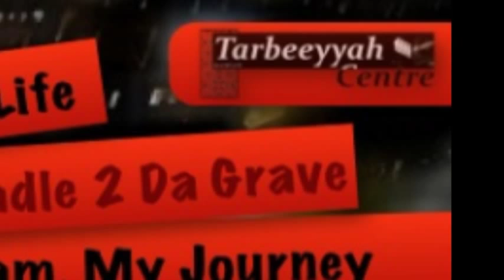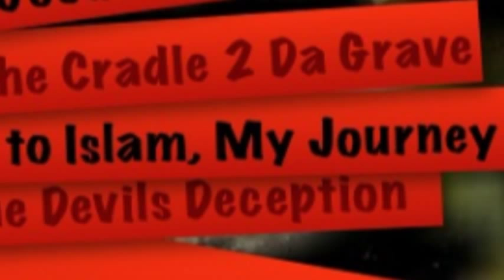Thug Life: From The Cradle 2 Da Grave | Shaykh Murtaza Khan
The Tarbeeyyah Centre Presents.
From Gangstahood 2 Brotherhood

This was the second lecture of a series of lectures given at the Tarbeeyyah Centre, Murtaza Khan flawlessly delivers another lecture regarding the issues of the youth today.
Ustadh Murtaza Khan graduated from the International Islamic University, Islamabad in June 2001 with BA Honours in Usool-ud-Din and since then has been very active in dawah, he is also a khateeb and teacher, in various institutes and Masajids. May Allah preserve him. (no part of this video or audio may be copied, unless prior authority has been given)